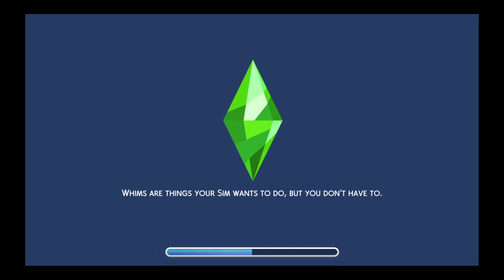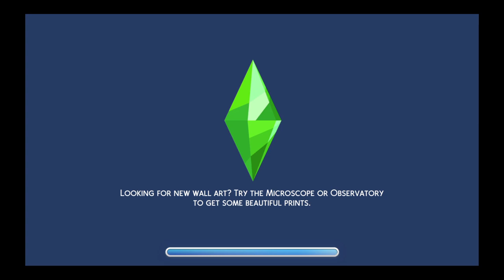Gran Hermano Sim Cosplay2020 Cap 10 | Infidelidades Y piss Vol 2